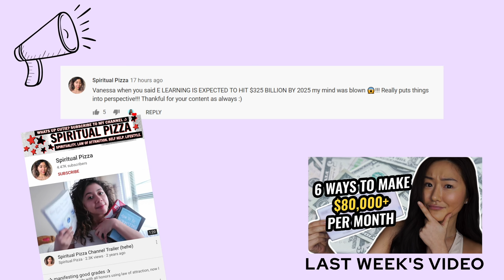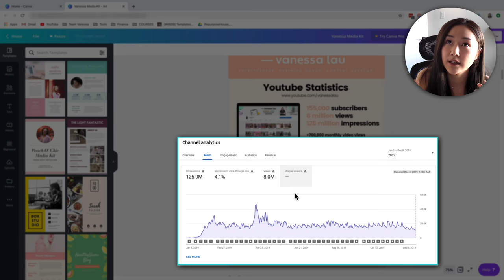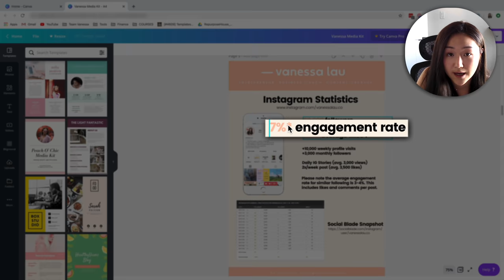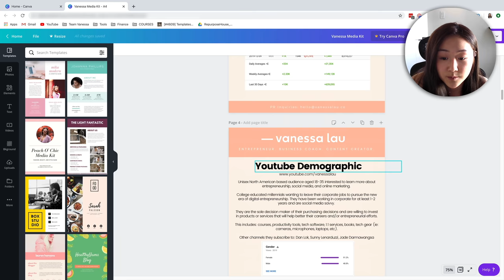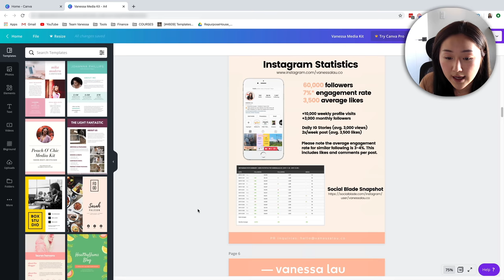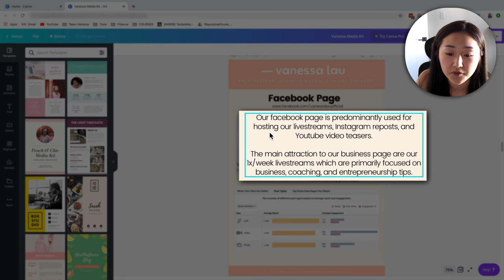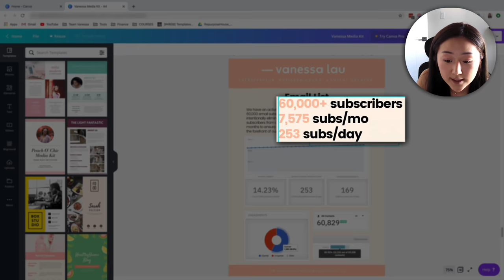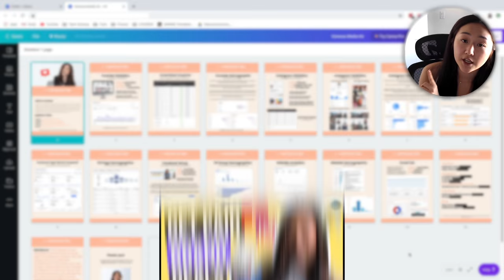How to Create a Media Kit (GET MORE BRAND DEALS!)